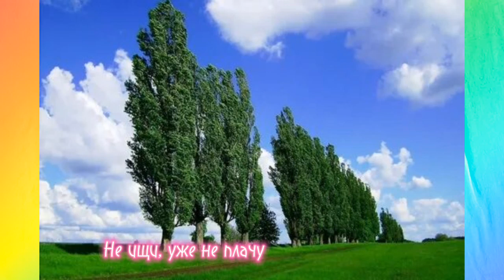Премьера песни Мы вместе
Текст песни, музыка Светлана Ушакова, аранжировка,исполнение Александр Волченко.  Спасибо авторам картинок из сети интернета за возможность использовать в данном видео.